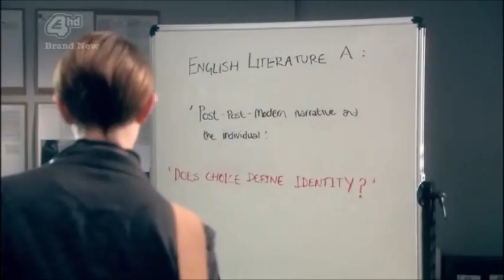Skins - Franky Fitzgerald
An ode to the WTF gorgeousness of Franky... to a lesser extent it's a bit of Matty/Franky shippage.

The song is Merry Happy by Kate Nash.